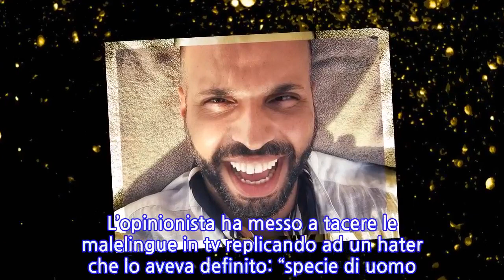“Mezzo uomo!”. Detto Fatto, Jonathan Kashanian insultato: l’ex gieffino non resta...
“Mezzo uomo!”. Detto Fatto, Jonathan Kashanian insultato: l’ex gieffino non resta in...
Jonathan Kashanian protagonista nell’ultima puntata di Detto Fatto. L’opinionista ha messo a tacere le malelingue in tv replicando ad un hater che lo aveva definito: “specie di uomo che non ha mai lavorato in vita sua”. Un’accusa dura e del tutto priva di fondamento che ha prontamente trovato la replica di Kashanian. Che ci ha tenuto a precisare che i veri uomini non si vedono dai muscoli e che nella sua vita si è sempre dato da fare fin dalle elementari, quando viveva già in Italia, dove i genitori sono emigrati da Israele. “Non sono nessuno e non tutti devono conoscere la mia vita privata. Ma ho lavorato fin da bambino, mi mettevo il naso da pagliaccio e mi davo da fare alle feste private durante le elementari. Alle medie ero invece il segretario in un’associazione mentre da adolescente lavoravo come insegnante privato. Dopo la maturità, per poter viaggiare e mantenermi, facevo il commesso e il calligrafo”, ha raccontato Jonathan Kashanian a Detto Fatto. Continua dopo la foto “Ma la cosa più grave è definirmi un mezzo uomo solo perché non ho atteggiamenti da macho e ho dei modi più raffinati e indosso le calze gialle. Mia madre mi ha insegnato che i veri uomini sono quelli che riescono ad emozionarsi per le cose importanti della vita, come la nascita di un bambino”, ha aggiunto. “Chapeu”, ha replicato con tanto di applausi Bianca Guaccero alle parole di Jonathan Kashanian. Parole che sono piaciute pure al pubblico della rete. Continua dopo la foto “Grande Jonathan, esistessero più uomini come te”, ha sottolineato qualcuno su Twitter. Jonathan Kashanian nasce il 15 gennaio del 1981 a Ramat Gan, una cittadina del Distretto di Tel Aviv in Israele. In realtà Jonathan non è il suo vero nome: esso è Yehonatan. Nipote di nonni originari dell’Uzbekistan e figlio di genitori ebrei iraniani, all’età di tre anni si trasferisce con la famiglia a Milano. Continua dopo la foto   A diciannove anni, nel 2000, decide di intraprendere un viaggio in Oriente, vivendo in Thailandia, in Nepal, in India, nel Laos e in Cambogia. Tornato in Italia, dopo essersi diplomato come stilista, lavora tra showroom e sfilate, mantenendosi grazie alle lezioni private che impartisce e alla sua attività di calligrafo, in virtù della quale scrive a mano inviti per boutique di prestigio. Ti potrebbe interessare: